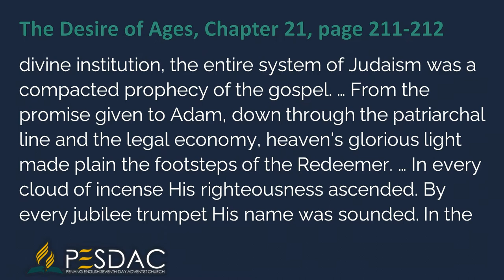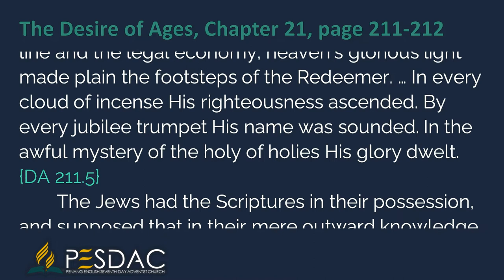Daily Devotion Reading for 2 January 2022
The Desire of Ages, Chapter 21 page 211-212
In every page, whether history, or precept, or prophecy, the Old Testament Scriptures are irradiated with the glory of the Son of God. So far as it was of divine institution, the entire system of Judaism was a compacted prophecy of the gospel. … From the promise given to Adam, down through the patriarchal line and the legal economy, heaven's glorious light made plain the footsteps of the Redeemer. … In every cloud of incense His righteousness ascended. By every jubilee trumpet His name was sounded. In the awful mystery of the holy of holies His glory dwelt. {DA 211.5}
The Jews had the Scriptures in their possession, and supposed that in their mere outward knowledge of the word they had eternal life. But Jesus said, “Ye have not His word abiding in you.” Having rejected Christ in His word, they rejected Him in person. “Ye will not come to Me,” He said, “that ye might have life.” {DA 212.1}